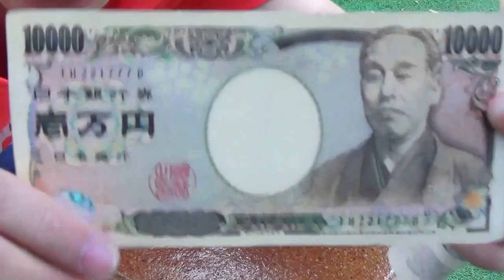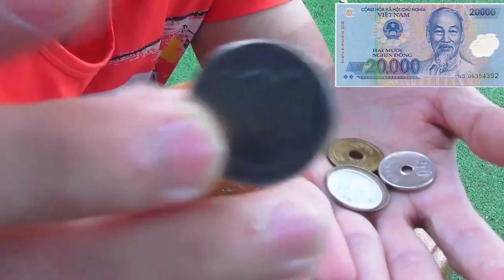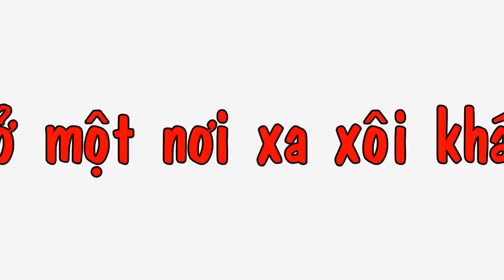[sơ cấp -bài 4] Giới thiệu về tiền nhật bản + bao nhiêu tiền vậy?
Giới thiệu về tiền nhật bản + Cách hỏi giá tiền
いくらですか：Bao nhiêu tiền?
じゅうまんドン：100.000 đồng